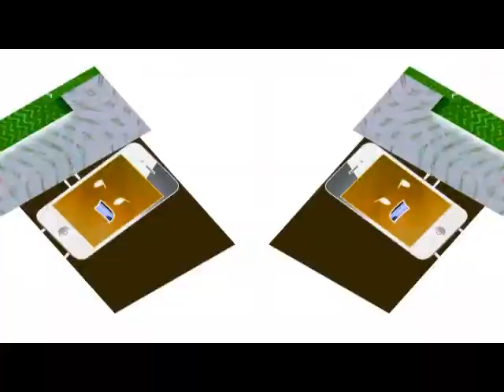Veg Replace Tennis Round 8 Vs Hara Aram